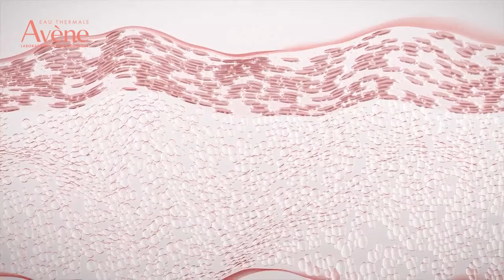Eau Thermale Avène - Tolerance CONTROL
Ever feel like your skin is overreacting?

Sensitive skin is unpredictable and reacts to situations that other skin may not- causing sensations like tingling, tightness, or burning.

Eau Thermale Avène developed Tolerance CONTROL to soothe the skin while reducing the skin’s reactivity to external environmental factors.

Ready to stop letting your skin decide your reactions?